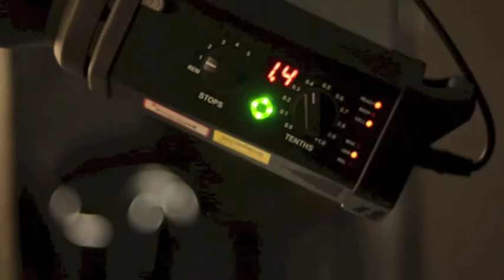Behind the Scenes | Hommel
A 'behind the scenes' video for a fashion photo shoot for Nicole Demarco and Sarah Goodwin's latest collection.

Hommel
xo